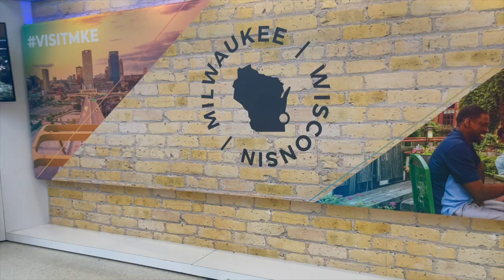This retired champion finds her forever home!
Welcome, friends! I am Amanda, owner of PurplePup Pet Transportation. I travel with your furry family members all across the United States. No week is ever the same when you are transporting animals. This week I traveled with a collie puppy going to his new home, a mini goldendoodle puppy the size of chicken nugget, a retired brussels griffon show dog, and two itty-bitty bunnies.

Here are the pet carriers I used this week.